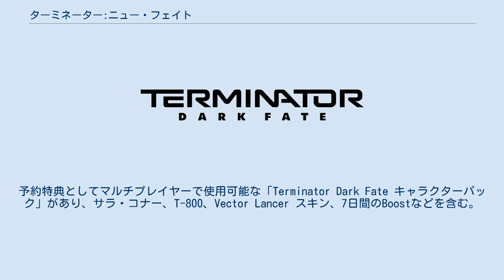ターミネーター:ニュー・フェイト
『ターミネーター: ニュー・フェイト』（原題 Terminator: Dark Fate）は、2019年のアメリカのSFアクション映画。
ティム・ミラーが監督、デヴィッド・ゴイヤー、ジャスティン・ローズ、ビリー・レイが脚本、ジェームズ・キャメロンとデヴィッド・エリソンが製作を務めた。
「ターミネーター」シリーズの第6作目であり、『ターミネーター2』（1991年）の続編で、『ターミネーター3』（2003年）、『ターミネーター4』（2009年）、『ターミネーター:新起動/ジェニシス』（2015年）の別の時間軸が舞台となっている。
 主演はリンダ・ハミルトンとアーノルド・シュワルツェネッガーで、それぞれサラ・コナーとT-800ターミネーターを演じ、23年ぶりの再会を果たしている。
また、新キャラクターとして、マッケンジー・デイヴィス、ナタリア・レジェス、ガブリエル・ルナ、ディエゴ・ボネータらが出演する。
 北米ではパラマウント・ピクチャーズ、中国ではテンセント・ピクチャーズ、その他の地域では20世紀フォックスが配給し、米国では2019年11月1日に劇場公開された。
批評家は本作を前作よりも改善されていると考え、キャストやアクションシーンを賞賛したが、本作の物語上の決定や認識されているフェミニズムのテーマには賛否両論があった。
本作は、1億3000万ドルもの損失を出し、興行的には大失敗となり、今後の映画化の計画は中止された。
 本作では、ターミネーターとは別に常人より強い能力を持つ強化人間（Enhanced Human Being、エンハンスド・ヒューマン・ビーイング）も登場した。
 国際配給は20世紀フォックスが担当し、日本でも当初は同社の日本支部が配給予定だったが、フォックスがディズニー社に買収（ディズニーによる21世紀フォックスの買収を参照）された影響もあり、本作以降は20世紀フォックス（現：20世紀スタジオ）の制作映画をウォルト・ディズニー・ジャパンが配給している。
 レイティングはアメリカ国内でR指定となっており、日本国内でもPG12指定となった。
また、本作には『ターミネーター2』のオマージュが多く含まれている。
 1998年、スカイネット誕生を阻止し、審判の日を回避させたサラ・コナーとその息子ジョン・コナーは、リビングストンにあるビーチを訪れていた。
しかし、突如T-800が目の前に現れ、サラには見向きもせず、ジョンを抹殺する。
スカイネットはジョンを抹殺するためT-1000の他にもT-800を送り込んでいたのだった。
T-800はそのままビーチを後にする。
 2020年。
メキシコに住むダニーは、弟のディエゴと共に勤務先の工場に出勤していたが、そこに彼らの父に擬態したRev-9が現れる。
間一髪で駆けつけたグレースに助けられ、3人で逃亡を図るも、交戦は続きディエゴは殺害されてしまう。
2体に分かれたRev-9はグレースとダニーを挟み撃ちにし、絶体絶命かと思われた時、サラが現れRev-9を一時的に無力化する。
サラは呆然とする2人に「すぐに戻る（I'll be back.）」と言い残し、Rev-9を追って橋の下へと降りていった。
その隙にグレースはサラの車にダニーを乗せ、サラを置き去りにし現場から立ち去った。
車中でダニーに対して、父親が既に抹殺されていることを告げる。
 逃亡の最中グレースは強化の副作用で瀕死の状態に陥ってしまう。
薬局を訪れたダニーとグレースは、駆けつけて来たサラと合流し2人はサラの隠れ家へ連れて行かれた。
そこでサラはグレースを治療し、目が覚めたグレースとお互いの情報を共有する。
サラはこれまでの戦い、ジョンの死、そして何者からか送られてくるメールの情報通りに現れるターミネーターを狩り続け、今回のメールでグレースの出現を知ったことなどを明かした。
グレースはダニーを守るために送り込まれて来た強化人間であること、反乱を起こした存在がAI「リージョン」であることを2人に伝える。
サラは話をまとめ、ダニーは自分と同じく「抵抗軍の指導者の母親となる存在」であると推測し、協力を約束する。
 グレースが司令官から教えられていた協力者とサラ...